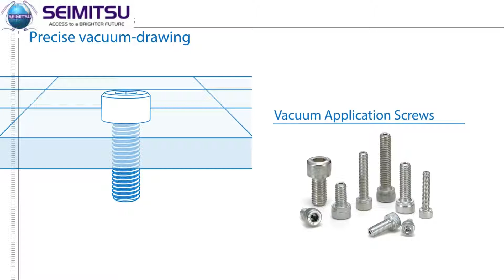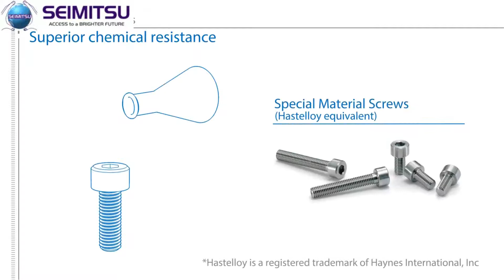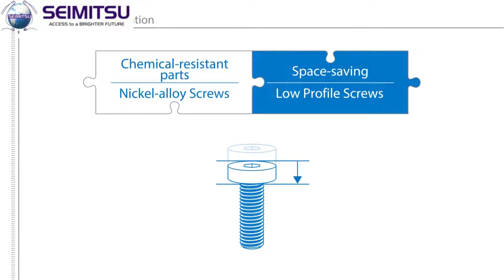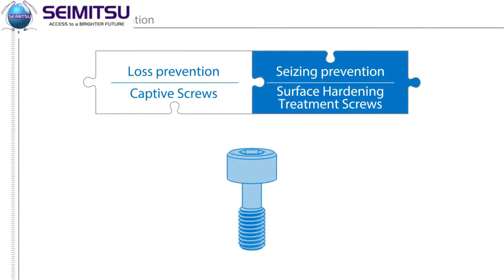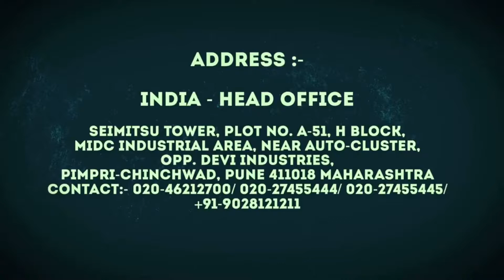Hints for correctly using NBK products: Clamping Screws | SEIMITSU Factory Automation Pvt Ltd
Introducing usage methods for screws with ball-shaped tips for securely fixing workpieces.